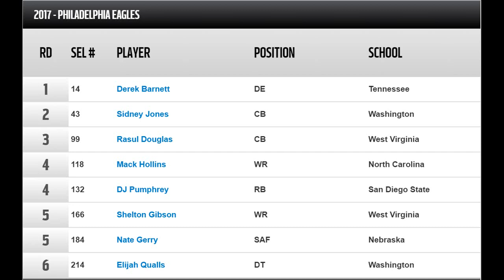2020 Edge & Philadelphia Eagles Real Grade! - Boom or Bust (E81)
Boom or Bust Is Podcast About The NFL Draft

This Episode: Talking about the top Edge prospects in the 2020 NFL Draft. ALSO the real grade for the Philadelphia Eagles!